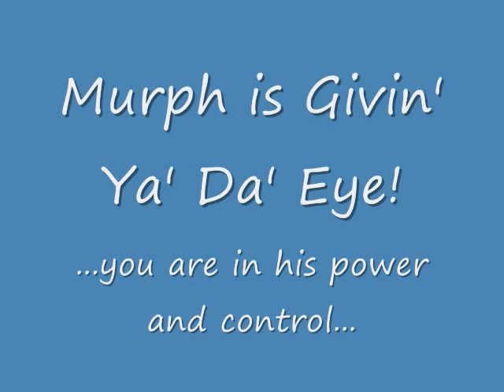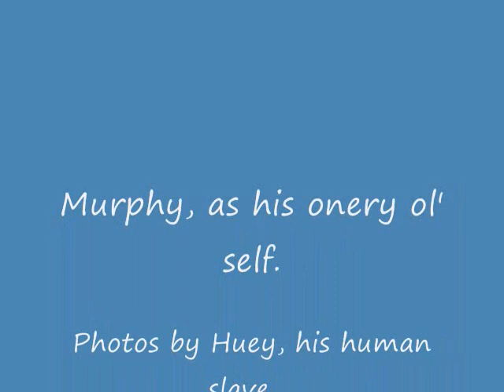URAL MOTORCYCLE - MURPHY - I Put A Spell On You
Murphy puts da' majic eye on you as you look at his mystical eyes and submit to his powers. Yup, hide yur' Nannies and hide yur' Mammies, as Murph controls all babes with da' eyes what got da' power! :-)